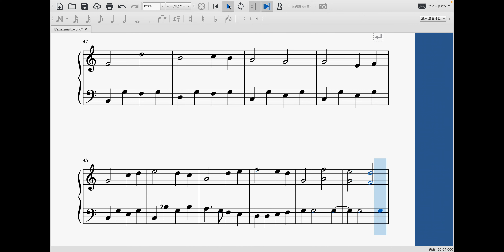【初級上】It's a Small World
発表会で小さな世界が弾きたいという小学１年生の要望に応えて作りました。初期のポリフォニーの練習にちょうど良く保育園や幼稚園でも使いやすいと思います。
楽譜はこちらです（準備中）

演奏した動画はこちらです。